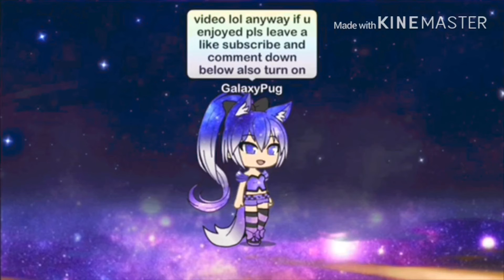Late 4th of July Gacha music video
Yo wussup my galaxies it’s yo gurl MLGMasterGalaxy PUG or Charlotte here and I know this 4th of July video is late but hey I hope u all had an amazing 4th of July I have 1 more 4th of July video coming so stay tuned for that also don’t mind the ending lol!!
Go sub to mah people yo|